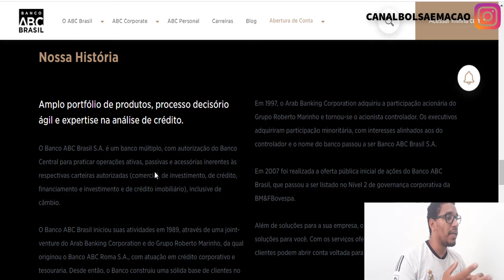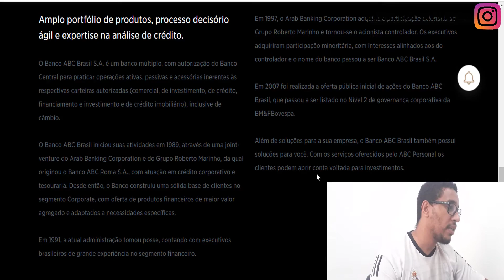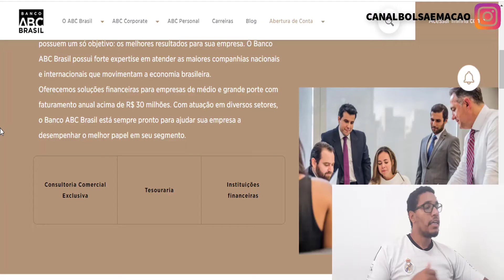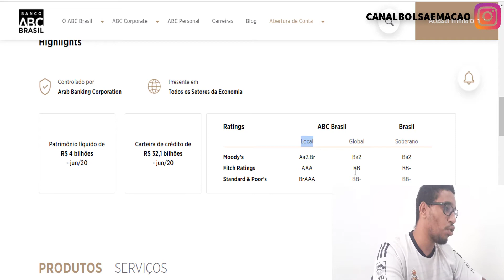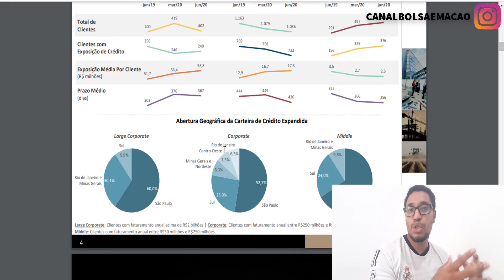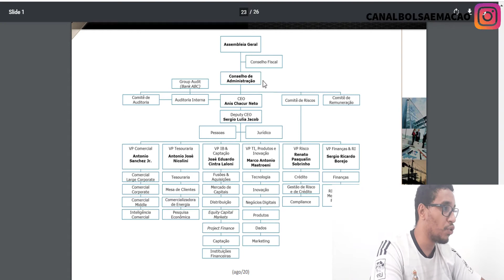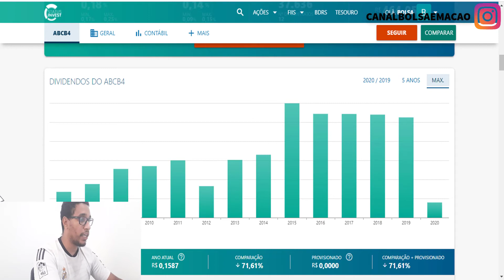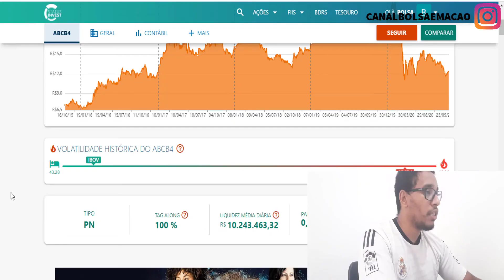BANCO ABC ABCB4 - AÇÕES BARATAS PARA 2021 - AÇÕES BARATAS COM POTENCIAL E QUE PAGAM BONS DIVIDENDOS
Pegue aqui o seu ebook Grátis de como Montar uma carteira Vencedora

Curso Grátis - Aprenda a trabalhar pela internet e ganhe dinheiro montando um negocio

Neste vídeo vou trazer uma analise geral da empresa banco abc brasil. são ações do banco ABC (abcb4) - Umas das ações baratas para 2021. Ações baratas com potencial e que paga bons dividendos.

Se você quer investir em ações baratas que pagam bons proventos e que tenha um bom potencial de crescimento para os próximos anos. Acredito que o banco ABC Brasil é uma boa oportunidade de investimento para 2021.

Veja o vídeo ate final e descubra se o banco abc é uma ação barata para colocar na carteira neste ano de 2020 e para os próximos anos 2021 em diante.

Fiz uma analise do banco abc um dos bancos mais baratos da bolsa de valores no momento, uma small caps do setor financeiro que paga bons dividendos e juros sobre capital próprio nos últimos anos, chegando a média de 6% ao ano nos últimos 5 anos.

Banco ABC analise fundamentalista, será que vale a pena investir nas ações do banco abcb4 na bolsa de valores ibovespa? veja toda a analise fundamentalista + analise das receitas, tipos de clientes e modelo de negocio do banco abc.

Top ação barata do setor financeiro de bancos da nossa bolsa de valores, ações baratas com bom potencial de crescimento, ação barata que paga muito dividendos e proventos para os acionistas e investidores.

Tudo isso no vídeo : "BANCO ABC ABCB4 - AÇÕES BARATAS PARA 2021 - AÇÕES BARATAS COM POTENCIAL E QUE PAGAM BONS DIVIDENDOS".

livros para ficar rico, como enriquecer e sobre riqueza.

Abraços e bons Investimentos